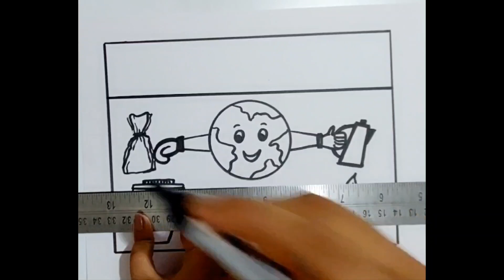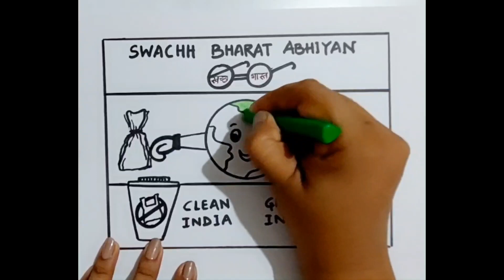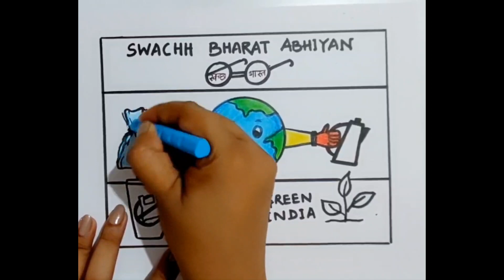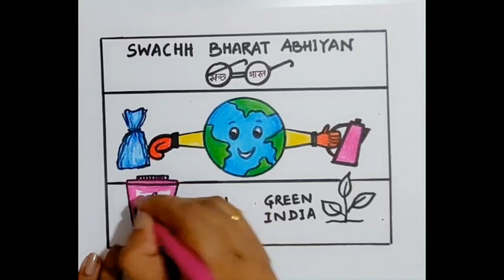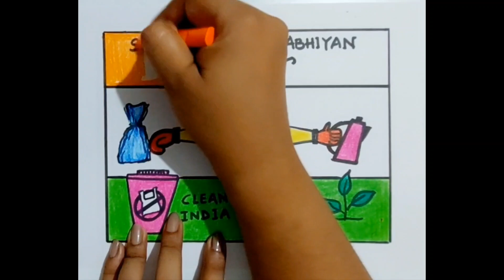Swachh Bharat Abhiyan - Drawing